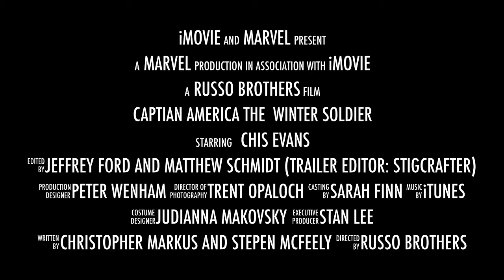Captain America: The Winter Soldier - iMovie Trailer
The trailer for The Winter Soldier, if it were done with an iMovie template.